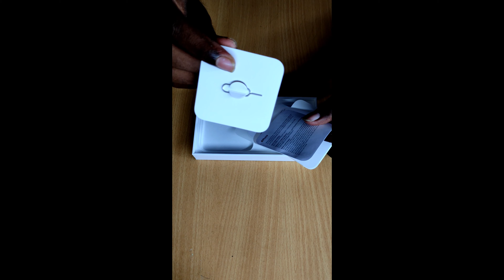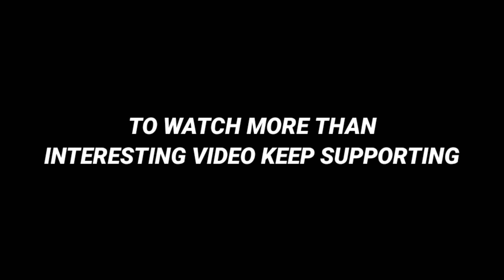Apple iPhone 12 Unboxing & First Impression (Black 128GB) ALPHAMAGZ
Apple iPhone 12 Unboxing & First Impression (Black 128GB)